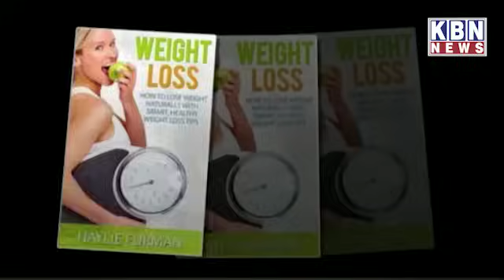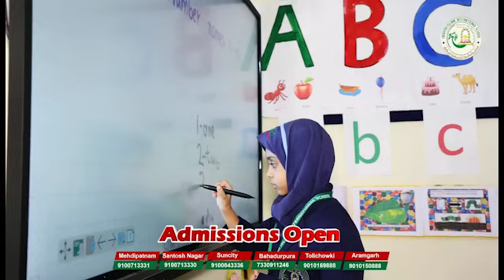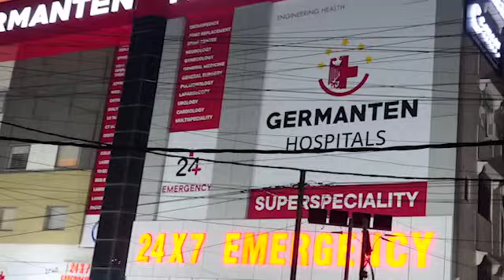Morning Ki Khas Khabre | 26th June 2024 | KBN NEWS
Morning Ki Khas Khabre | 26th June 2024 | KBN NEWS | Hyderabad News | Kbn Urdu News Channel Hyd | For More Watch at